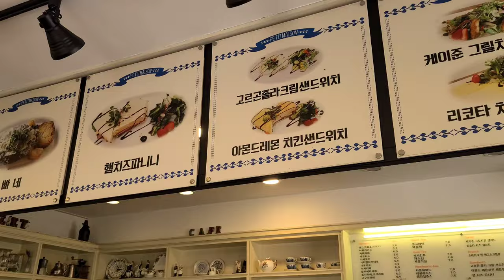【Korean cafe vlog】 韓国の田舎にある美味しいブランチが出来るカフェ。대청호 카페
田舎にある美味しいブランチが出来るカフェです。

It's a Korean brunch cafe in Okcheon, Korea.

Google map
Petite Maison (쁘띠메종)